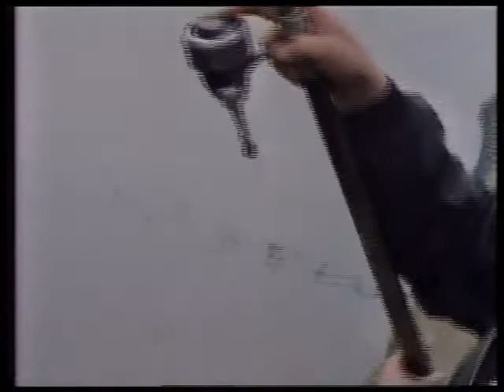Middle English "Fieldsports...Bloodsports?" Circa 1980/81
This Thames Television programme in the educational Middle English series "Fieldsports. Bloodsports?" dates from around 1980 to early 1981. Maeve Denby was the Executive Director of the League Against Cruel Sports at this time. This film is made available here by the Animal Welfare Information Service